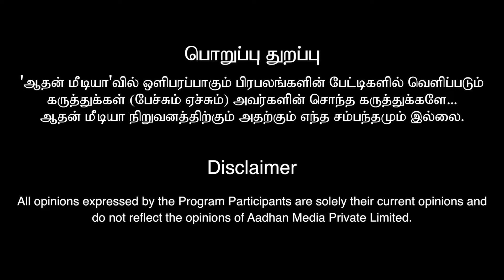தமிழ் சினிமாவை வெளுத்து வாங்கிய ரசிகர்கள் | Manjummel Boys Tamil Fans Reaction | Aadhan Cinema